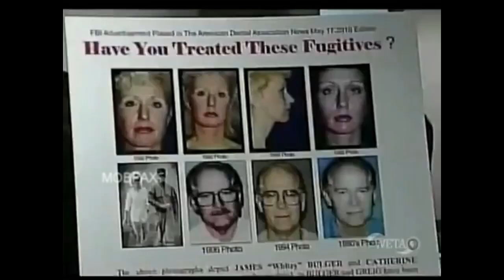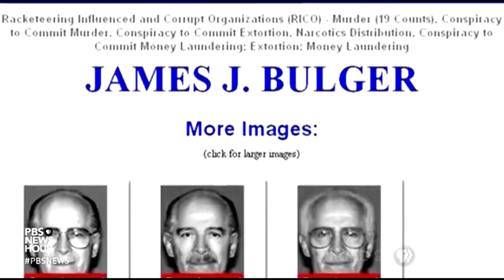James Whitey Bulger - Trial & Death (2011-18)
PBS: James Whitey Bulger - Trial & Death (2011-18)